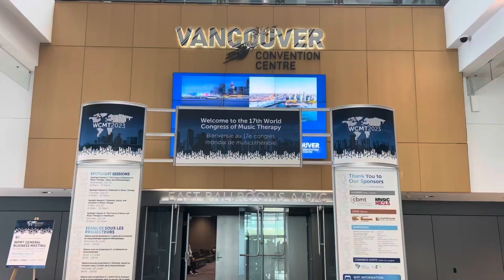Short Scenes: Vancouver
Vancouver 2023

Track by Alex G